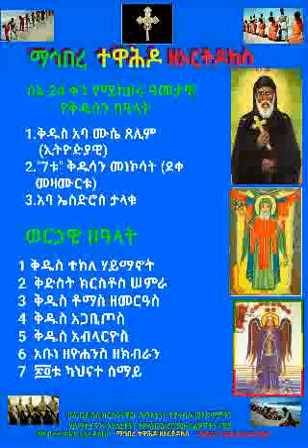ሰኔ 24 የዕለቱ ስንክሳር